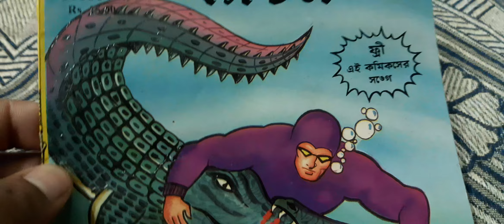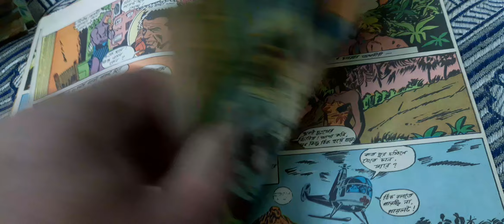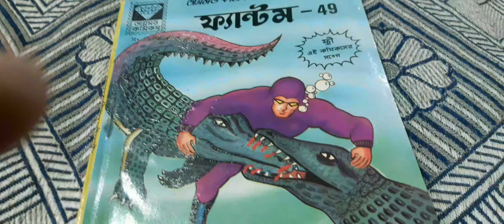Is Phantom a DC or Marvel?Are Phantom comics still being made?digest no 49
Comics world talk

Is Phantom a DC or Marvel?
Are Phantom comics still being made?
Are Phantom comics worth anything?
How many Phantom comics are there?

Phantom comics pdf

Read Phantom comics online

Phantom comics Indrajal

Phantom comics characters

Phantom Comics India

Phantom Comics In Hindi